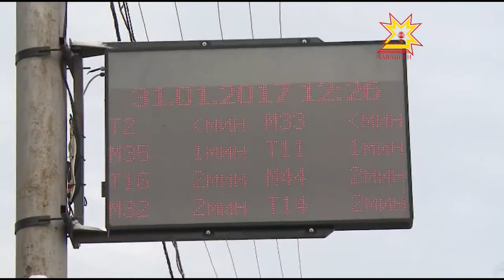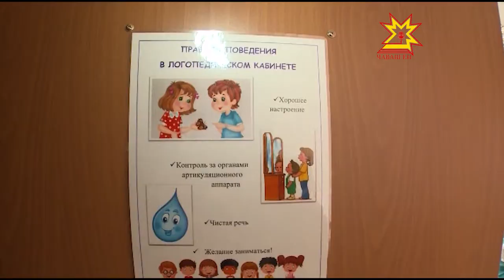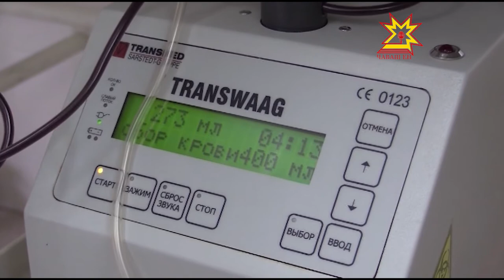Республика 15.02.2017 на чувашском языке. Вечерний выпуск